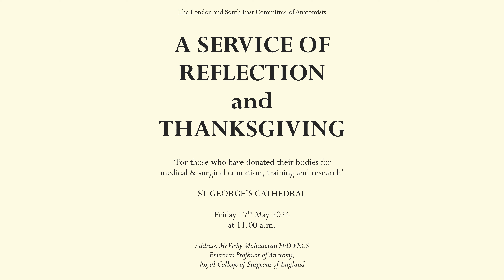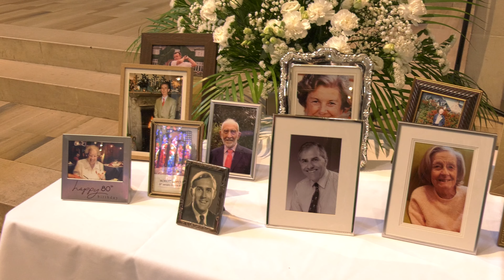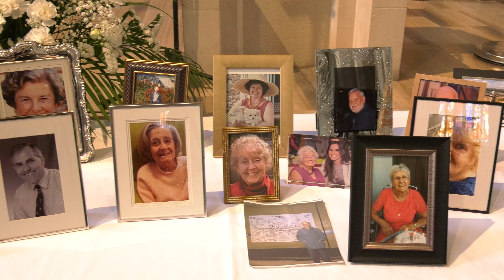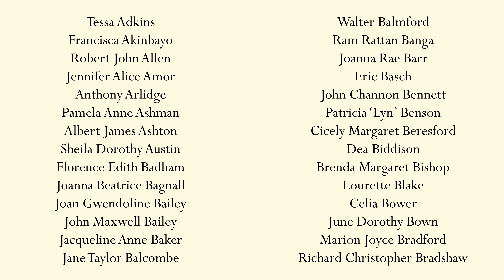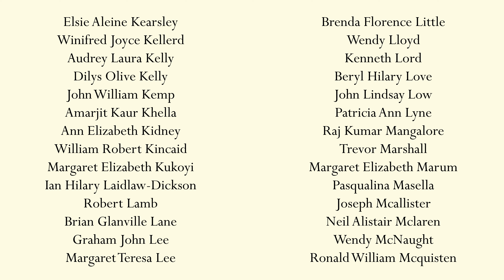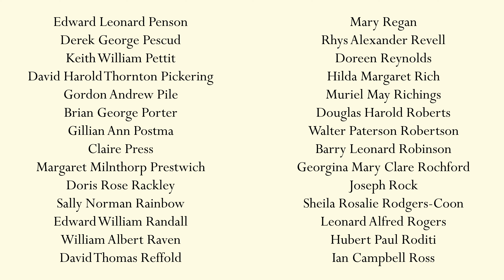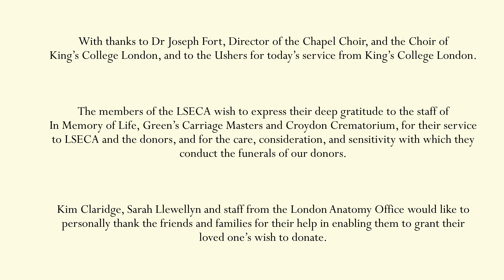Service of Thanksgiving 2024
In acknowledgement of the generous and valuable gift of the donation of a body for anatomical examination, a service of thanksgiving is organised by the London Anatomy Office each year.  The Service commemorates donors from the previous calendar year and is an opportunity to express our gratitude to family and friends for the generous gift of the donation of their loved one's body.